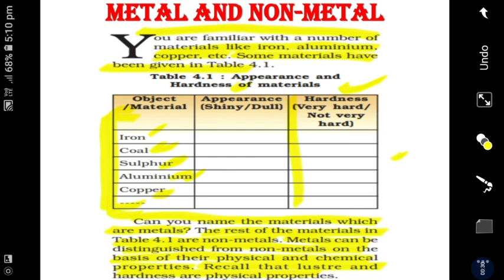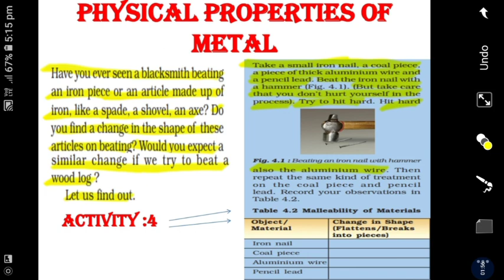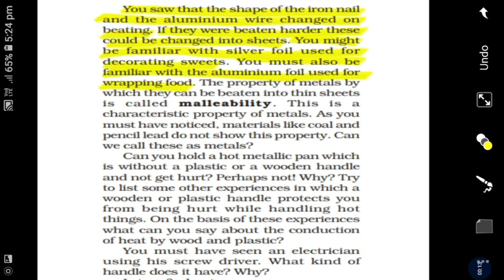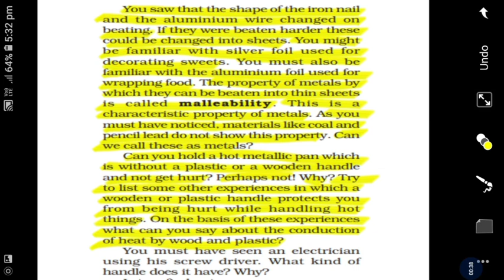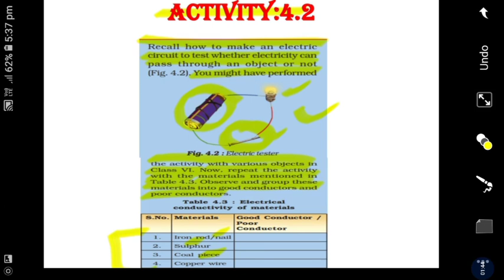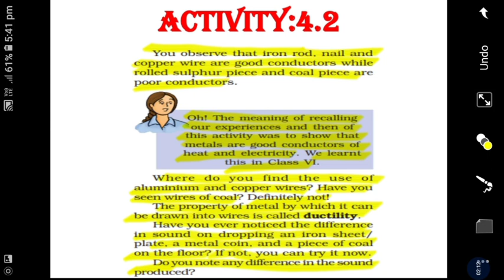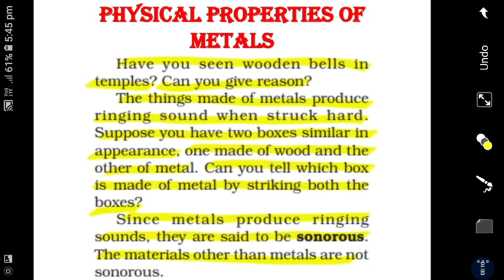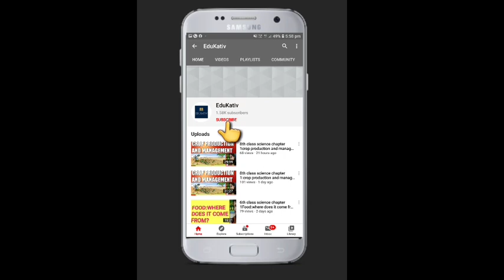8th class science chapter 4 Materials:Metal and Non metal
8th class science
In this video we are trying to explain class 8th chapter 4 metal and non-metal in easy way in hindi.2nd class evs playlist